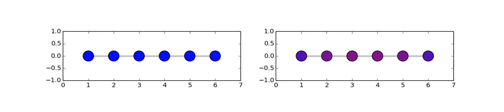Line Graph Comparison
This simulation compares the 2^N State Markov Chain SIS Model (left plot) with the N-intertwined Markov Chain Model (right plot), which is a mean field approximation of the first. Red indicates infected and blue indicates healthy. The infection and the healing rate are both .5. One agent starts out completely sick while the rest are healthy.

As we can see the two models perform very different in the line graph case, given the initial infection and the similar (equal) infection and healing rates. The 2^N Model converges to the disease free state and the N-Intertwined Model converges to a small epidemic state.